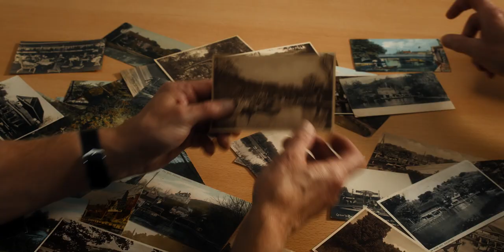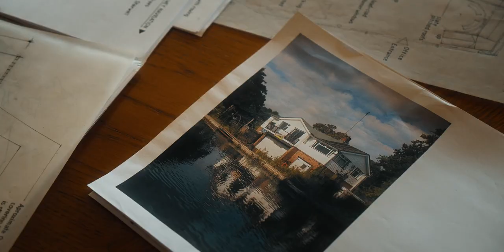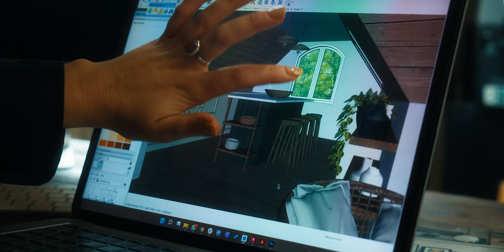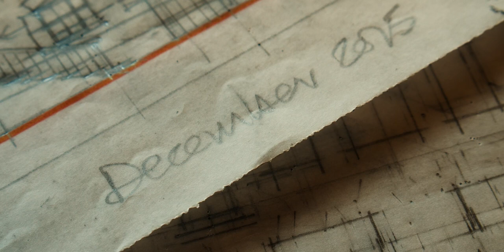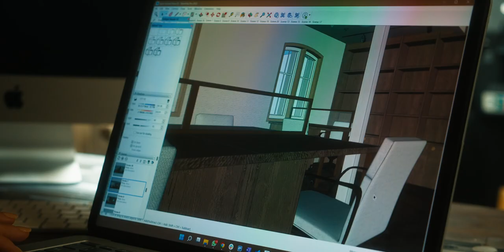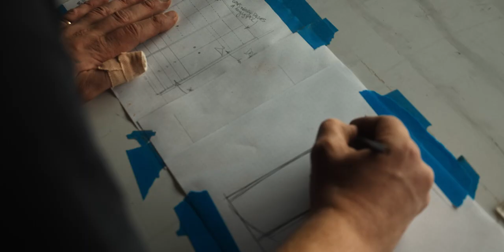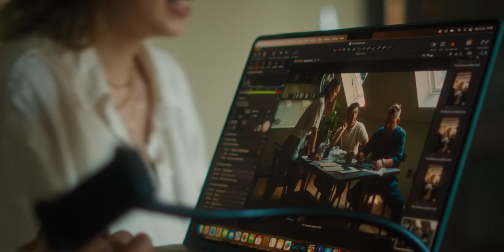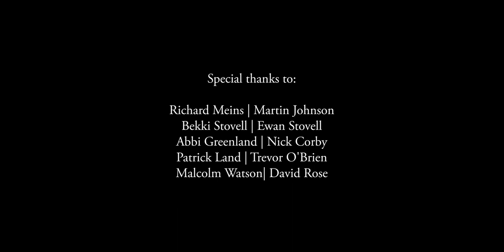Raw Clay | The Boathouse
When you've been working in design for as long as we have, you get a feel for when a project is going to be a special one. Jessica and Charlotte Meins came to us in 2021 for support with the design of their new building, The Boathouse - a three storey co-working space on the banks of the River Wey in Guildford. They asked us to work with them to establish the brand strategy, identity, interior design and brand activation, with a focus on sustainability and community.

The project was to bring together artisans, craftspeople, designers, architects, engineers, environmental specialists, and a whole host of other trades over the course of a two year build. This documentary follows that journey, and tells the story of the creation of two very soulful businesses.

Clients: Soulspace
Creative agency: Raw Clay
Film: Fraser Stephen
Editor: Alicja Rymarowicz
Architect: Mitchell Evans
Main contractor: O&D
Lighting design: Mistry Lighting